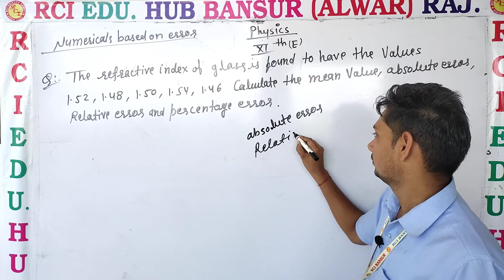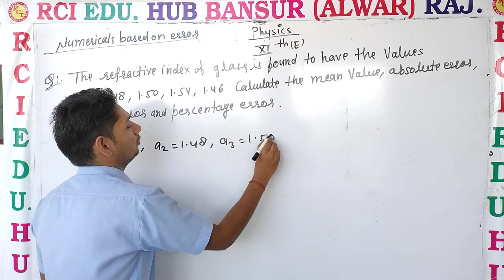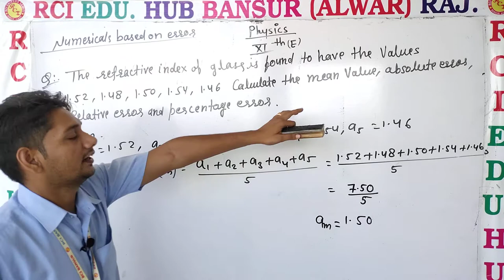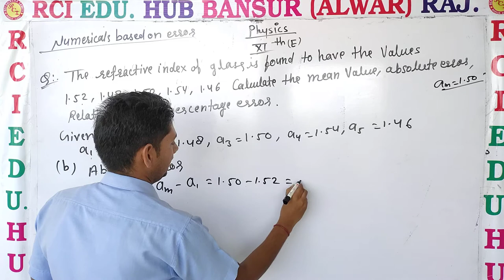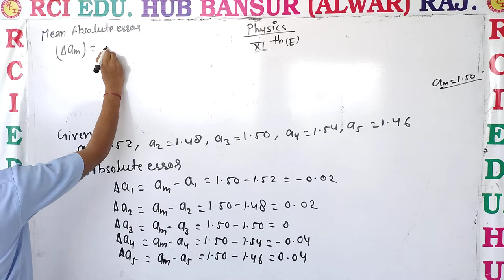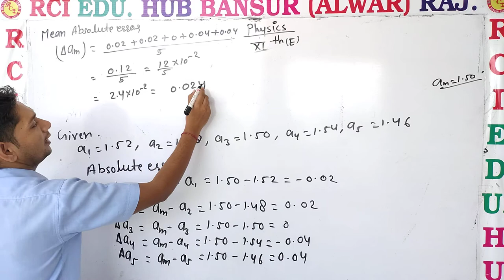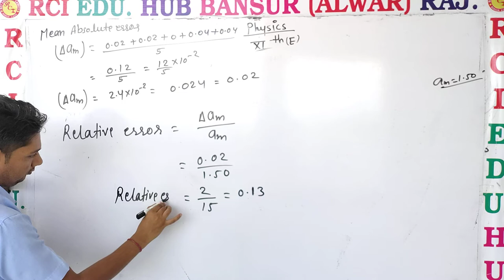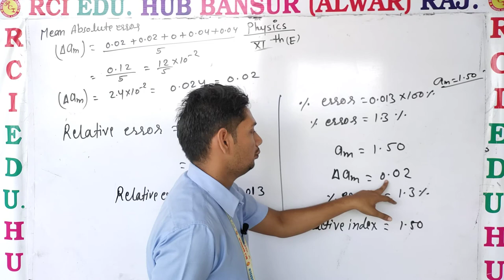Relative error and percentage error based numerical ll Rci Edu. Hub Bansur Alwar Raj.ll by sunil sir